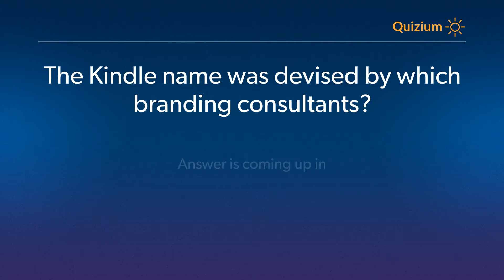The Kindle name was devised by which branding consultants? Amazon Kindle Quiz